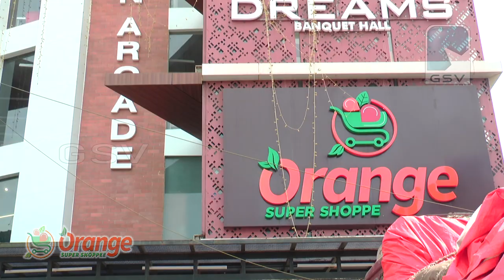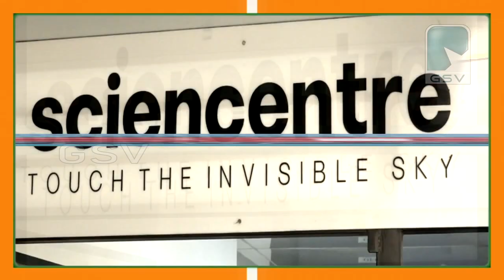ഹാർബറിൽ നങ്കൂരമിട്ട വഞ്ചി ഇടിമിന്നലിൽ തകർന്നു 5 ലക്ഷം രൂപയുടെ നഷ്ടം.